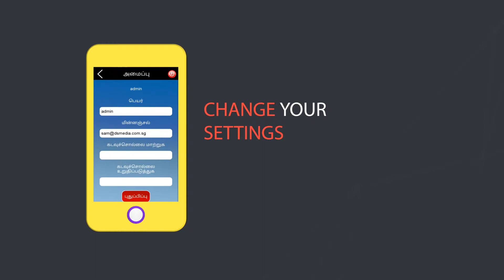Mobile App Promotion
Mobile Application Promotion